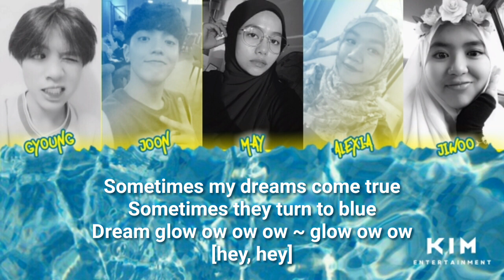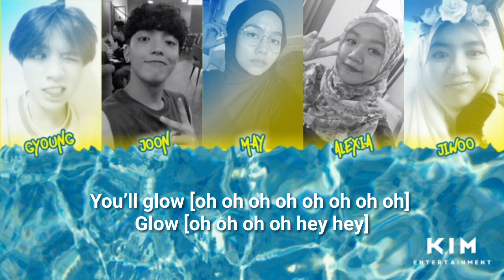KIM'S FAMILY COLLAB COVER _ DREAM GLOW BY BTS & CHARLI XCX _ WITH LYRICS VIDEO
Song Title. DREAM GLOW
Sing By. BTS & CHARLI XCX
Cover by. JOON, GYOUNG, MAY, ALEXIA, JIWOO
Lyrics Arrange by. KIM

——— FAQ'S ———

❓What Kind Of Agency Is This
- Kim Entertainment ia an online entertainment. We do kpop covers and were currently looking to recruit talented people.

Kim Entertainment was inspired by real world kpop agencies such as YG, JYP, SM, CUBE AND BIG HIT and more.

We accept vocalists, rapper's, models and dancers.

We will do our best to train you to be better, and most training period will take few month.

- Please contact the Audition Team🔽

Or just click link here for more easy to contact🔽